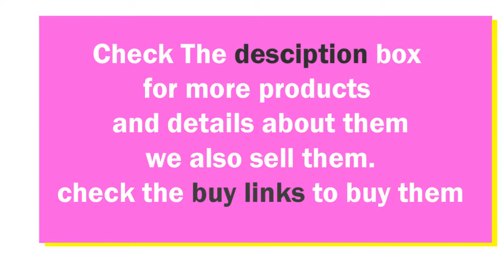Latest Style Long Shirts Kurta Designs For Girls 2017 || Beautiful Kurti || GnG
In this video You will see Latest trend of bags in 2017 collection.

I am hereby declare that all Images use to make this video is from Google Search . I use Google Advanced Search to collect those images, usage rights: "free to use, share or modify. Credit goes